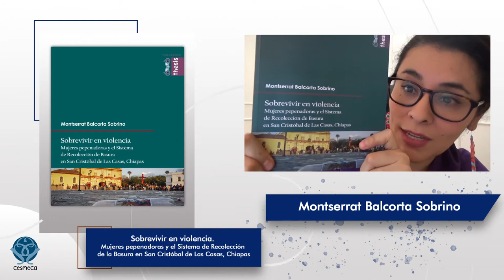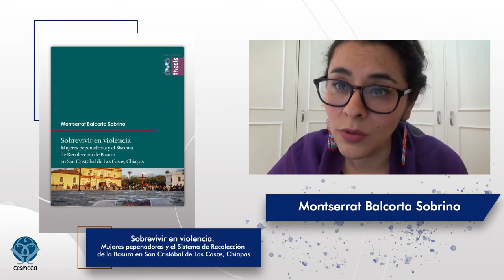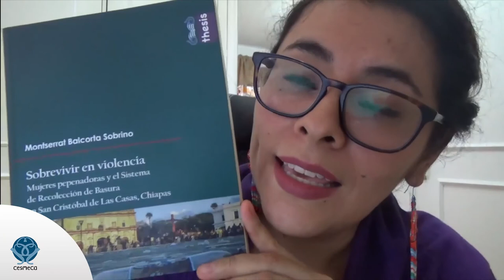Sobrevivir en Violencia. Mujeres pepenadoras y el Sistema de Recolección de la Basura en S C L C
Sobrevivir en violencia. Mujeres pepenadoras y el Sistema de Recolección de la Basura en San Cristóbal de Las Casas, Chiapas
Autora: Montserrat Balcorta Sobrino